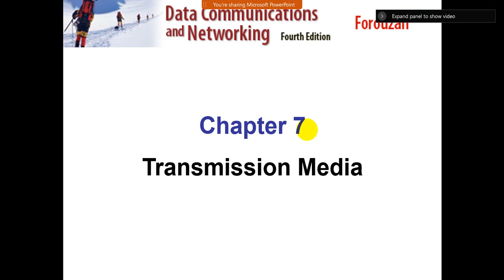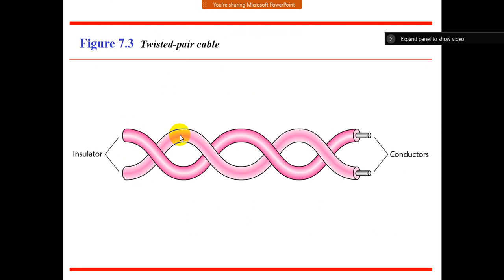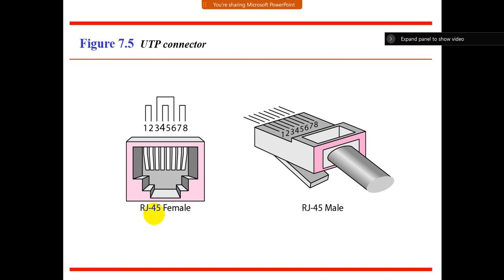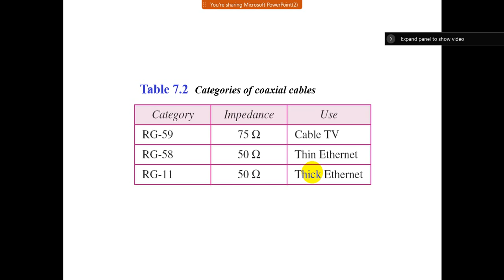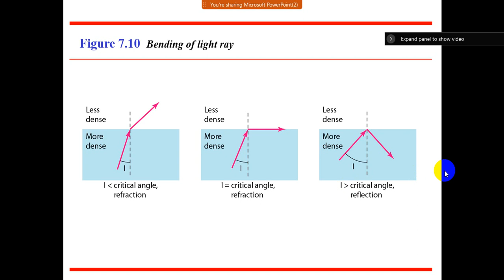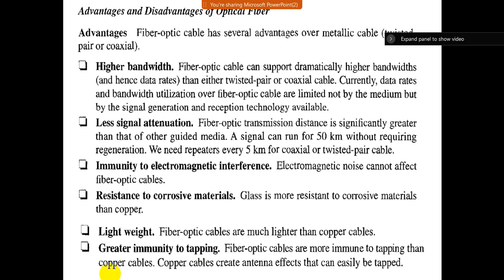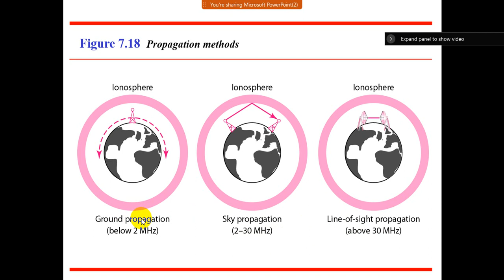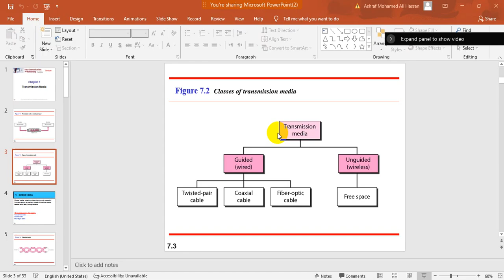Lecture No 5 Computer Network Spring 2022